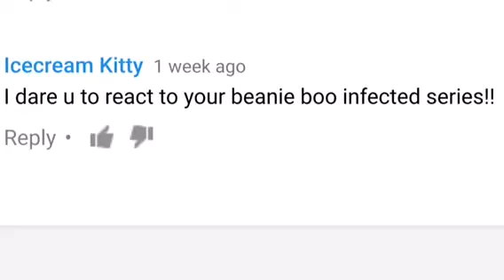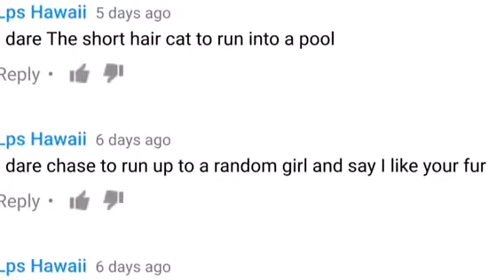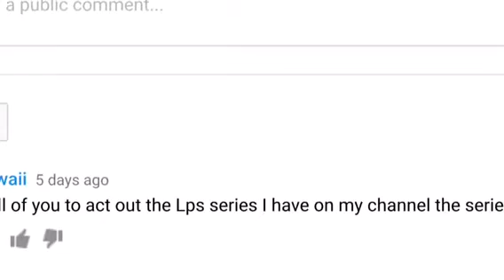Dares With LPS (Episode Three: Ketchup Diving and Reacting)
Hannah, Rachel, Kristy, and Chase need your dares to continue this show! Please comment, and thx for watching!